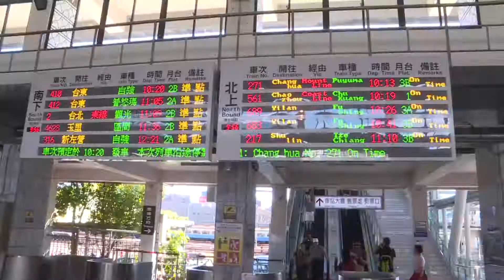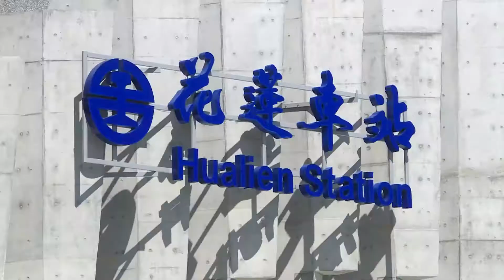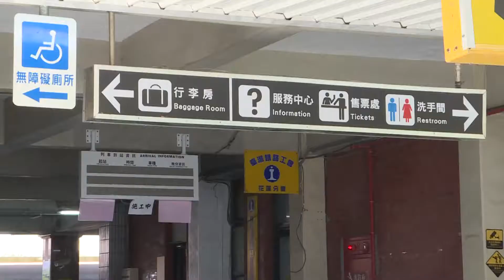20181003舊站改建